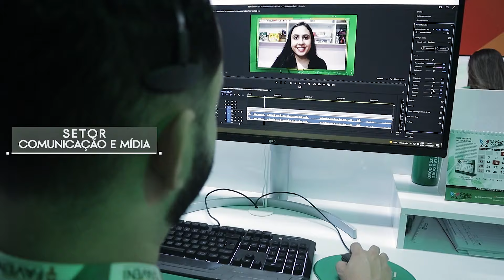INSTITUCIONAL GRUPO FAVENI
Sede Administrativa em Caratinga/MG